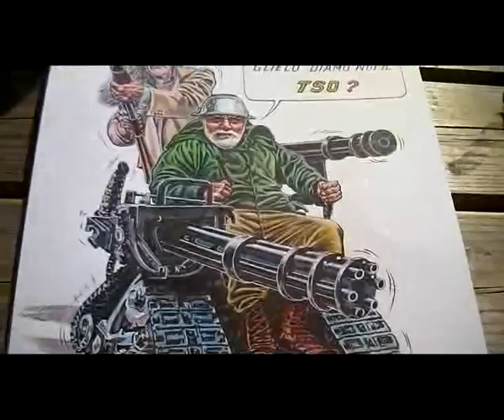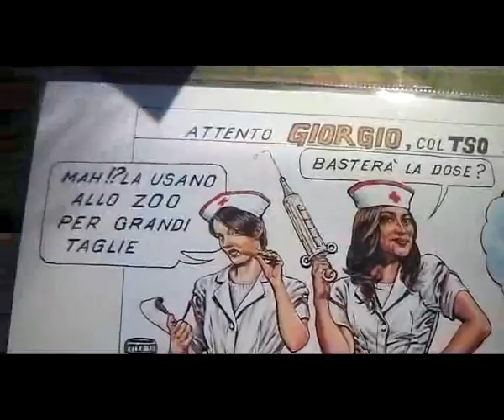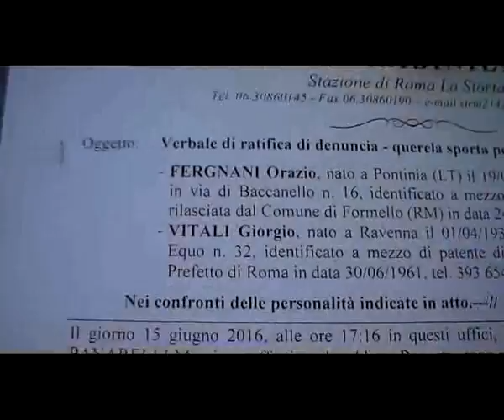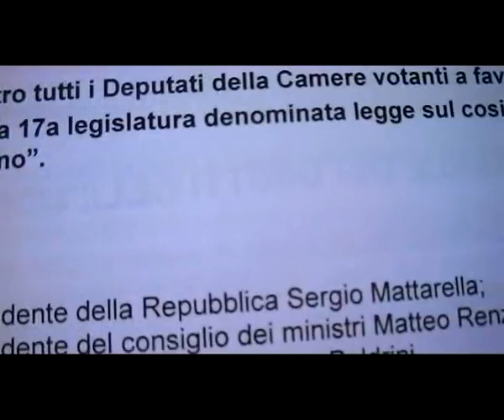QUERELA CONTRO LEGGE NEGAZIONISMO VOTO DEPUTATI CAMERA DEL 15 GIUGNO 2016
QUERELA CONTRO LEGGE NEGAZIONISMO IN MERITO AL VOTO DEI DEPUTATI DELLA CAMERA DEL 15 GIUGNO 2016. ESTERNAZIONI VIRULENTE E SANGUIGNE... SENZA MEZZI TERMINI.. "QUANNO CE VO'... CE VO'".